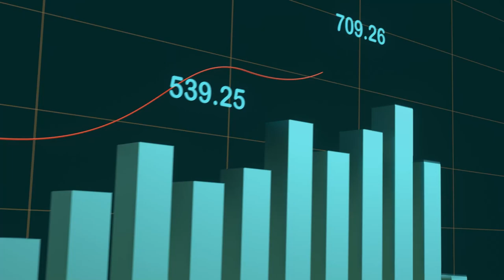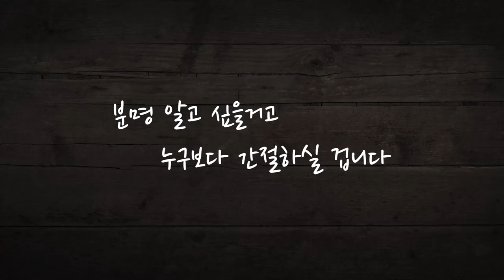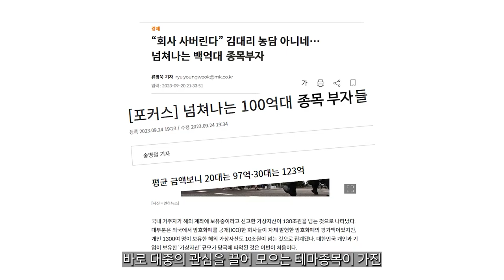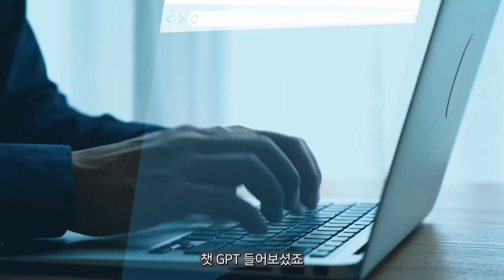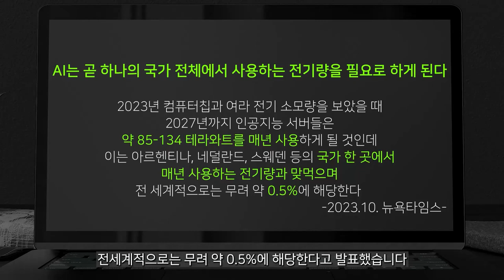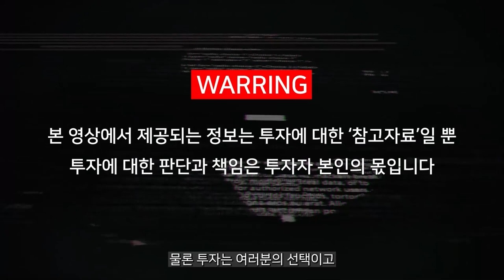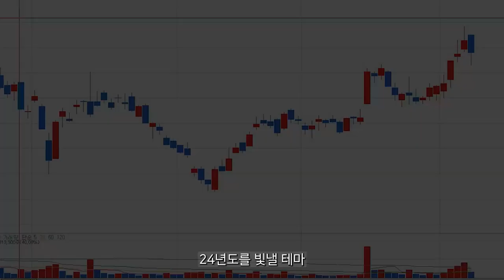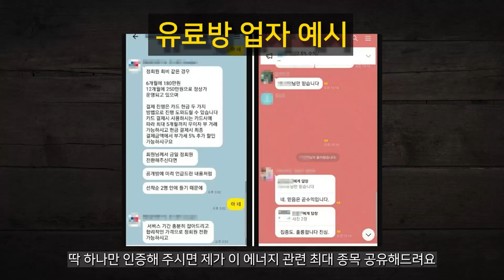[ 에코프로(비엠) ] 7분전 속보 떴다!!!! "이때" 무조건 파세요!!!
더 나은 인생을 살기위한 첫걸음
지금 시작하시기 바라겠습니다

※ 내가 바꿀수 있는 유일한 한가지는 바로 자기 자신 뿐입니다.